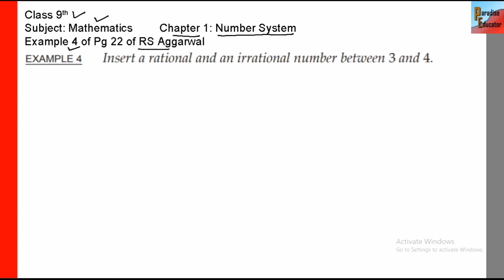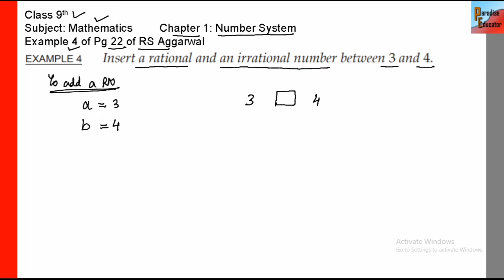Write a Rational and an Irrational Number between 3 & 4 | Example 4 Pg 22 RS Aggarwal by Ritik Gupta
Write a Rational and an Irrational Number between 3 & 4 | Example 4 Pg 22 of RS Aggarwal by Ritik Gupta | Maths by Paradise Educator

Class 9 Mathematics | RS Aggarwal Solution

Class: 9th
Subject: Mathematics
Chapter 1: Number System / Real Numbers
Topic: Insert a Rational and an Irrational Number between 3 & 4

Mathematics Class 9th by RD Sharma
Mathematics Class 9th by RS Aggarwal

Currently we are been through The Class 9th Mathematics Series where till now we have studied about:

Also we have some other playlists which are running and videos are uploaded in these playlists whose links are below

Write three numbers whose decimal expansion are non terminating and non repeating | Ex 3 of Pg 21 RS Aggarwal | class 9 maths chapter 1 exercise 1.3 question 7

Class 9th Mathematics Chapter 1 Number System | Complete Class 9th Maths by/from/of RS Aggarwal | Paradise Educator | Class 9th Maths by Paradise Educator | Ritik Gupta

Properties of Irrational and Rational Numbers | Class 9 Number System | Paradise Educator

Irrational Numbers | Example of Irrational Numbers | Class 9 Maths Number System | Paradise Educator

class 9 maths rs aggarwal ex 1a
class 9 maths rs aggarwal ex 1b
class 9 maths rs aggarwal ex 1c
class 9 maths rs aggarwal ex 1d
class 9 maths rs aggarwal ex 1e

chapter 1 number system class 9 ncert
chapter 1 number system class 9 introduction
exercise 1a of rs aggarwal
exercise 1b of rs aggarwal
rs aggarwal math in hindi

express each of the following as a decimal
example 4 of rs aggarwal
rs aggarwal class 9 chapter 1 exercise 1f
rs aggarwal nmber system

irrational numbers and rational numbers
r s aggarwal math book solution
rs aggarwal pdf class 9th
exercise 1a
exercise 1b
exercise 1c

Regards
Ritik Gupta
Paradise Educator